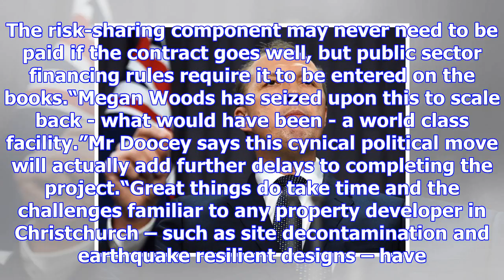Minister misrepresenting official information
Tuesday, 21 November 2017, 4:34 pm Press Release: New Zealand National Party 21 November 2017Ministe...